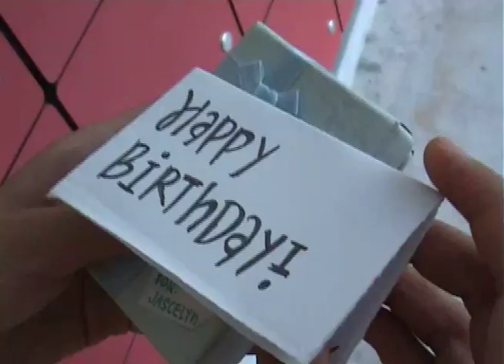Admiralty Primary - YESCOM Commercial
With an Angel, a lonely girl finds new friends.